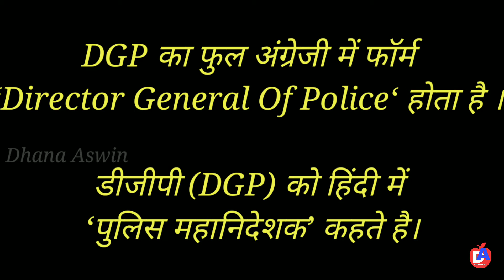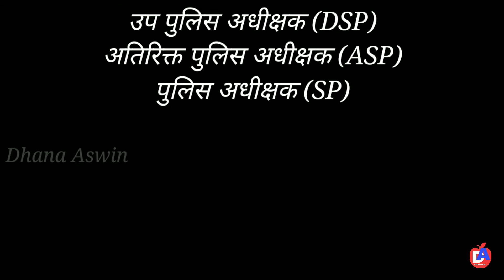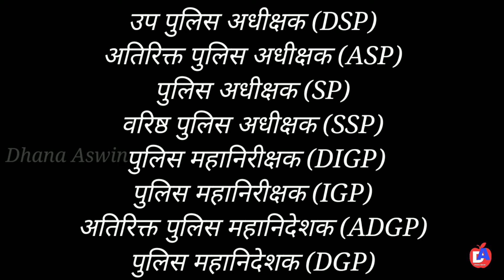DGP Kaise Bane 2022 | How To Become A DGP Officer 2022 | Director General Of Police 2022